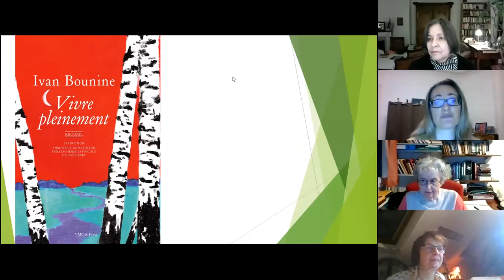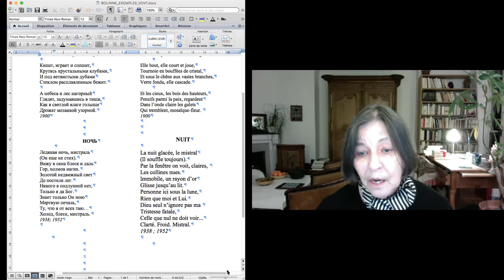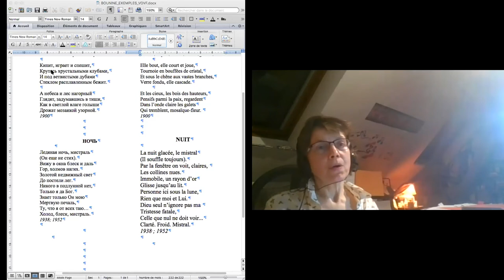Présentation du recueil Vivre Pleinement d'Ivan Bounine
Le Centre culturel russe Alexandre Soljénitsyne et les éditions YMCA-Press vous présentent le recueil de nouvelles et de poésie, Vivre Pleinement, d'Ivan Bounine
Pour en parler, Tatiana Victoroff, directrice littéraire des éditions YMCA-Press reçoit en ligne Anna Lushenkova Foscolo,  , Anne-Marie Tatsis-Botton et Hélène Henry, traductrices littéraires, grâce auxquelles ce recueil a pu voir le jour.